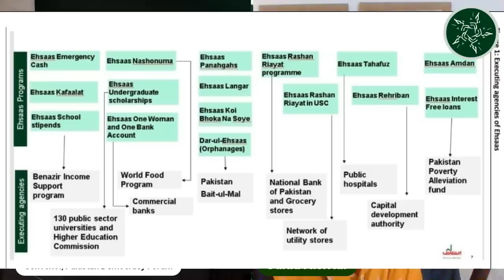4 Jul.Dr. Sania Nishtar.Our system is destroyed, zero accountability. Never seen such mess anywhere!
Former Minister & Chairman Ehsas, Dr. Sania Nishtar, talks about her soon to be released book. "Ehsas 2047: Social Protection for All".
Her challenges, successes, advice and distress at how the program has been dismantled by the current administration.
She dwells on the destruction of Pakistan's governance structure. Especially the Zero accountability of every state functionary.

سابق وزیر اور چیئرمین احساس ڈاکٹر ثانیہ نشتر اپنی جلد ریلیز ہونے والی کتاب کے بارے میں گفتگو کر رہی ہیں۔ "احساس 2047: سماجی تحفظ سب کے لیے"۔

 اس کے چیلنجز، کامیابیاں، مشورے اور پریشانی کہ کس طرح اس پروگرام کو موجودہ انتظامیہ نے ختم کر دیا ہے۔

 وہ پاکستان کے گورننس ڈھانچے کی تباہی پر مرکوز ہے۔

 خاص طور پر ہر ریاستی عملے کے احتساب کی مکمل عدم موجودگی۔